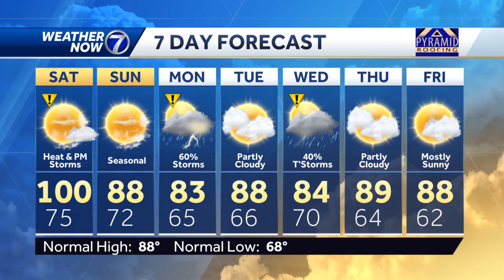Friday, July 22 evening forecast